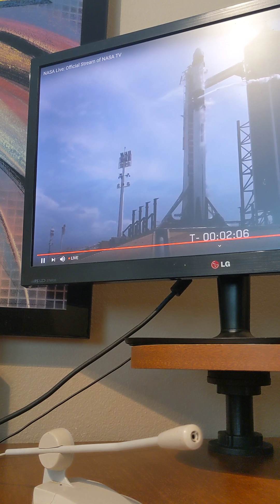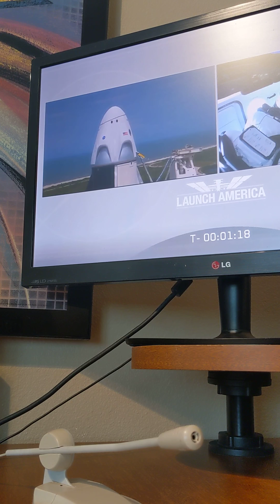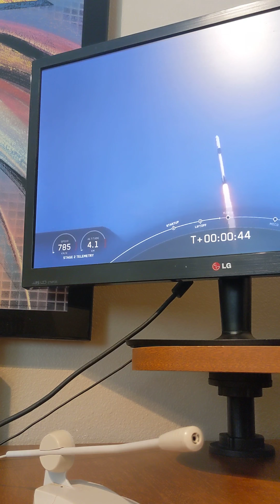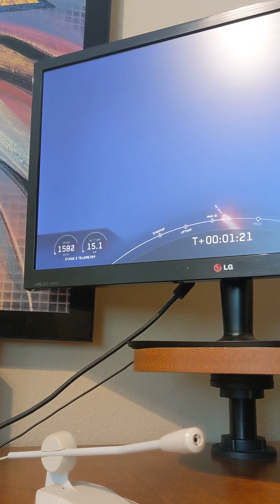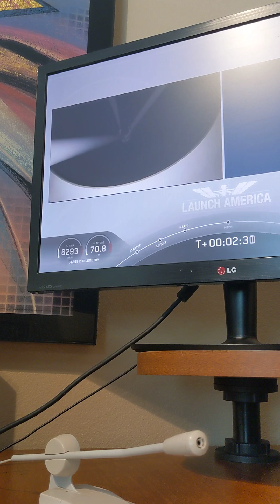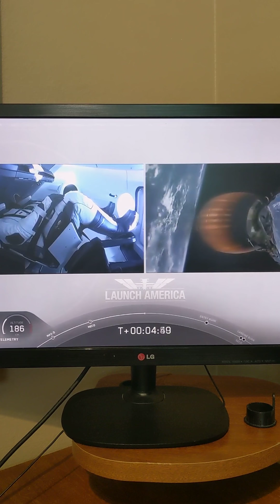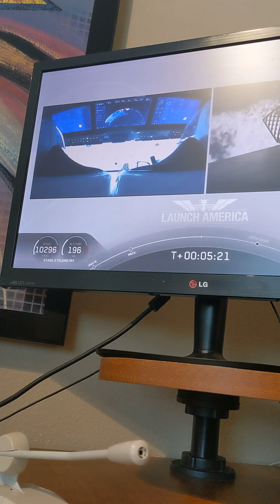NASA SpaceX Dragon Launch